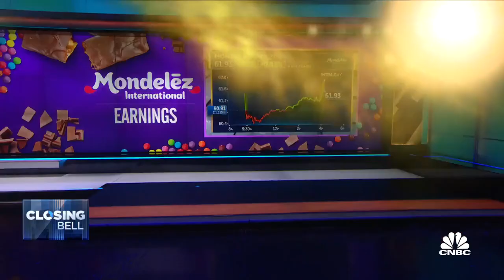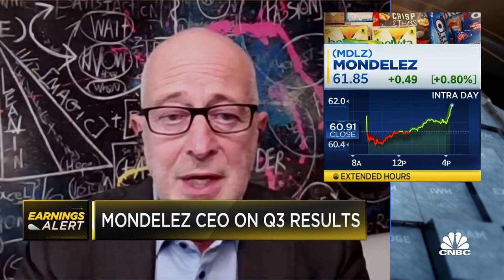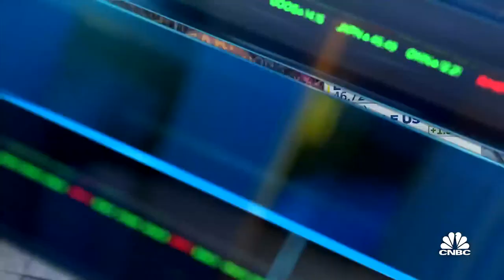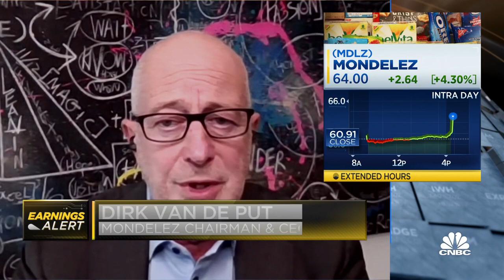Mondelez CEO on worldwide consumer demand for snacks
Dirk Van de Put, Mondelez chairman and CEO, joins 'Closing Bell' to discuss consumer demand for snacks amid the pandemic.